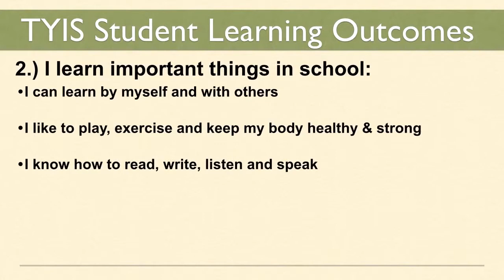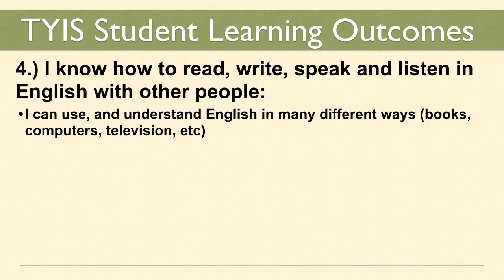008 TYIS Student Learning Outcomes (SLO)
Tokyo YMCA International School Student Learning Outcomes (SLO)